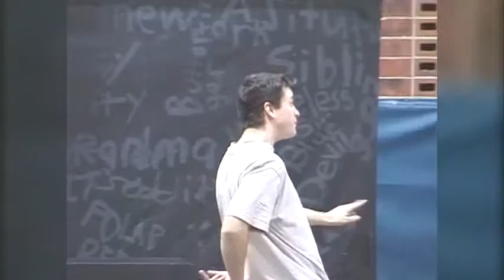"My Siblings" Imagination Makers Theater Company | Boulder, CO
2002 Performance. Shot & edited by Michael Arnold.